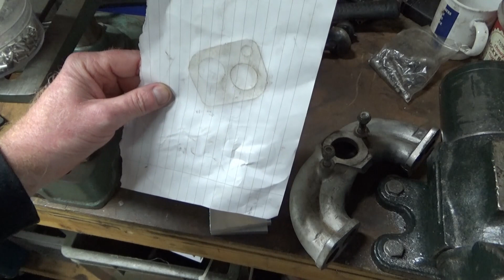Reliant 850 Trike - Carburettor Inlet Manifold Adaptor Plates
The Reliant inlet manifolds are a pretty poor design and mean the fuel mixture across the cylinders is different. I have decided to make some adaptors rather than modifying the existing manifold so it's easy to roll back if it doesn't work.

Not the prettiest but then again I'm not a professional machinist, they'll work, that's the main things.